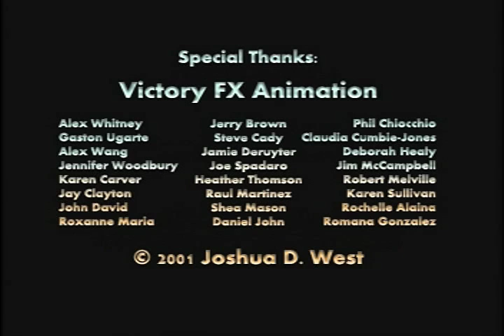Mengyuan Lin CrossingGuard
Sound Design